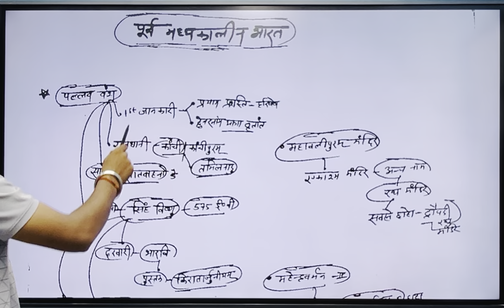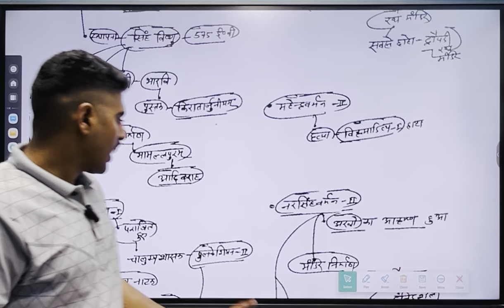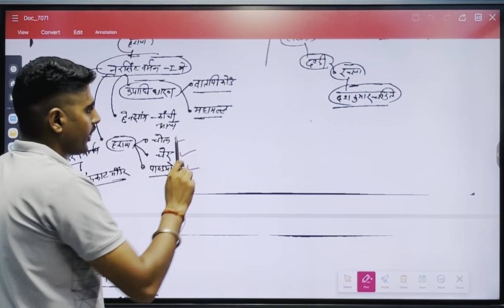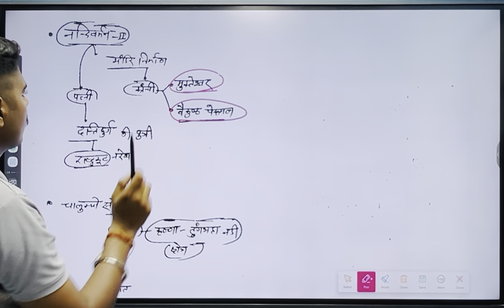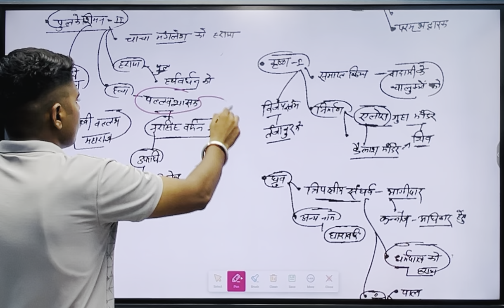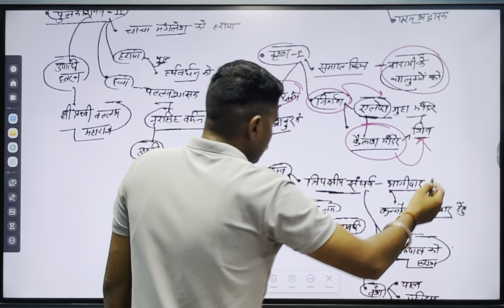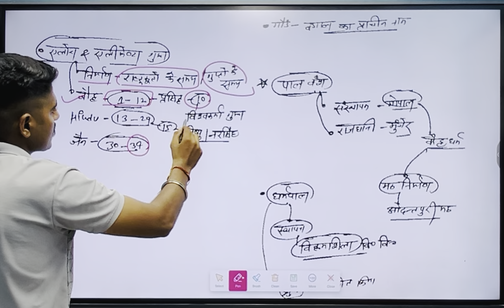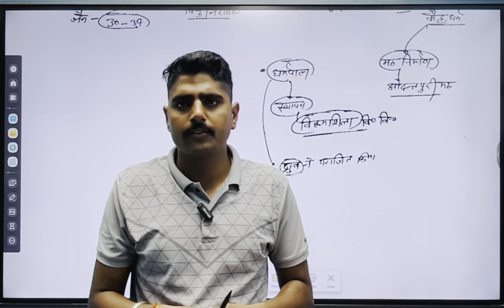प्राचीन भारत |Ancient History| पल्लव,चालुक्य,राष्ट्रकूट,पालवंश | ssc,delhipolice,ntpc,Rpf